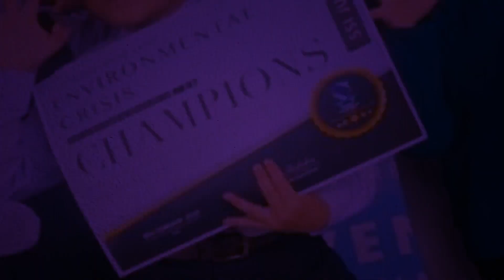Spoken Word Perfromance by Primary Prefect